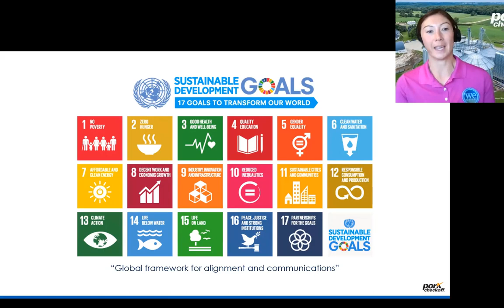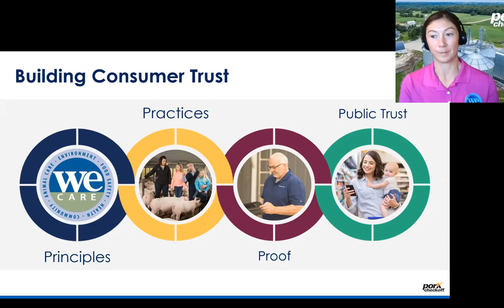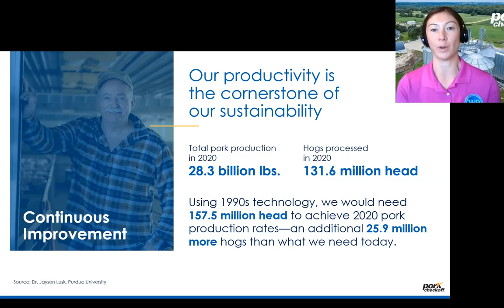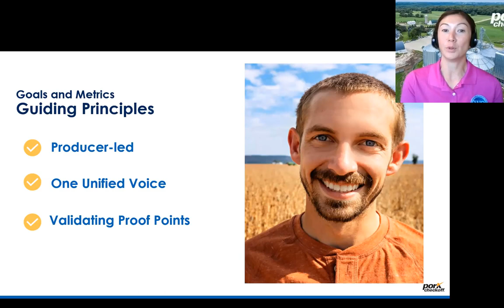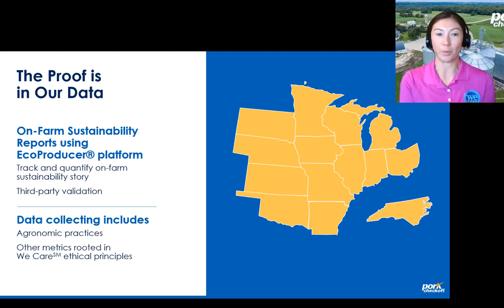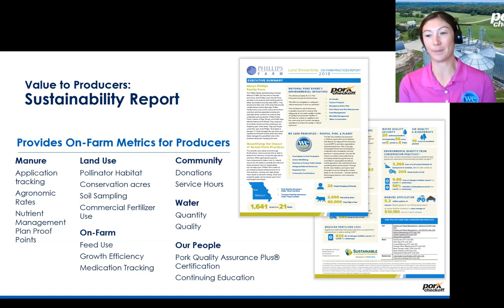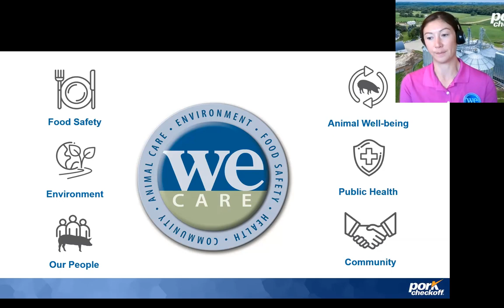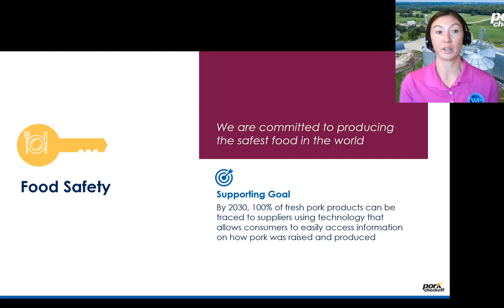Verifying Our Commitment to Continuous Improvement